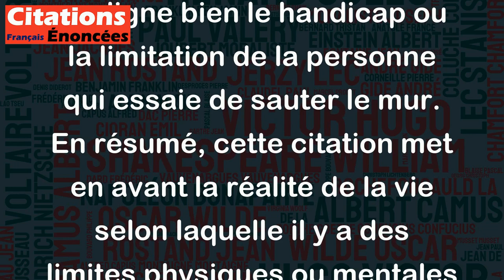Même en s'appliquant, un cul-de-jatte ne sautera pas un mur. - Éric-Emmanuel Schmitt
Cette citation est une manière imagée de décrire une situation qui semble impossible à réaliser, même en mettant beaucoup d'efforts et d'application. L'image du "cul-de-jatte" peut sembler un peu brutale, mais elle souligne bien le handicap ou la limitation de la personne qui essaie de sauter le mur. En résumé, cette citation met en avant la réalité de la vie selon laquelle il y a des limites physiques ou mentales qui peuvent nous empêcher de réaliser certaines choses, même si nous faisons tout ce qui est en notre pouvoir pour y arriver.